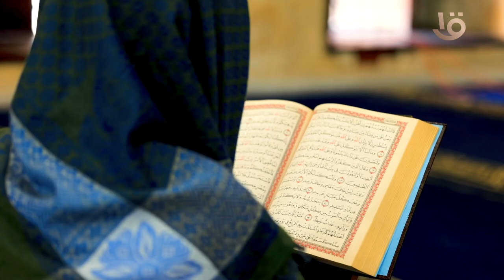3 محطات اساسية في رمضان تعالوا نعرف سر الرحلة من الدكتور عمرو الورداني في برنامج ولا تعسروا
3 محطات اساسية في رمضان تعالوا نعرف سر الرحلة من الدكتور عمرو الورداني في برنامج ولا تعسروا على شاشة القناة الأولى المصرية الساعة 3.15 يوميا